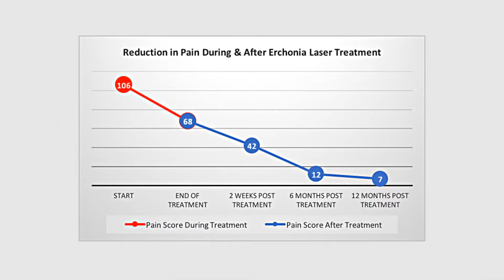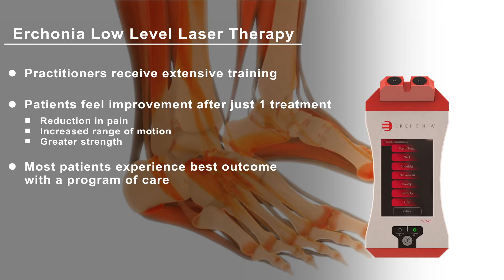3D Patient Education: Low Level Laser Therapy for Foot Pain (Full Version)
3LT Patient Education prepared for Ellen K. Smith, LMT, BCTMB